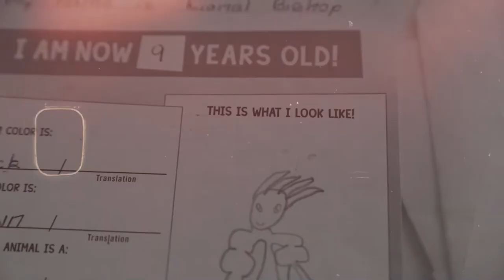Partnership Sunday | Celebration Church DC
Celebration Church DC